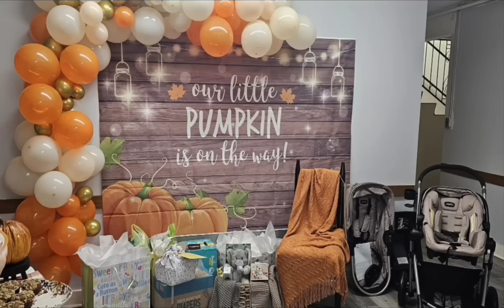A Cute Fall Themed Baby Shower for my new Grandbaby! 2 Easy, Tasty Recipes!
sausage ball recipe
1 1/4 cups all purpose flour
8 oz. cream cheese
16 oz. breakfast sausage
1 cup shredded cheese
375 to 400 degree oven till brown,

Pumpkin crumble muffins
1 3/4 cups all purpose flour
1 t. baking soda
1/2 to 1 t. Pumpkin pie spice
1 to 2 t. cinnamon
1/2 t. Salt 1/2 cup vegetable oil
1/2 cup sugar
1/2 cup brown sugar
1 1/2 cups Pumpkin puree
2 large eggs
1 /4 cup milk

crumb topping
3/4 cup all purpose flour
1/4 cup granulated sugar
1/4 cup brown sugar
6 T. butter
400 degree oven, for 5 minutes, turn down to 350 15 minutes, or toothpick comes out clean

Apple Cider Punch
2 Quarts chilled Apple Cider
12 oz. can orange concentrate slightly
thawed
1 quart Ginger Ale chilled
4 cinnamon sticks
1 sliced Apple, orange
mix all in punch bowl, or drink container

whippoorwill-holler-homestead.net
find recipes here to copy or print
My Leather Skillet Handle Cover,
Made to Order takes 4 to 6 weeks
35.00 each, check or money order to
Lori Brown
Imboden, Arkansas
72434
Check out thier other Leather Craft Products
on my Website soon!

YouTube Studio music 🎶 non copyright Samsung galaxy music 🎶 non copyright